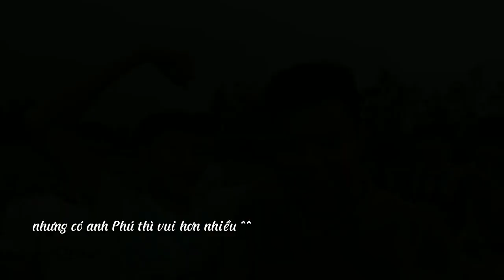Các bạn có nhớ anh Phú hông nhỉ ? - Anh ba phải tv